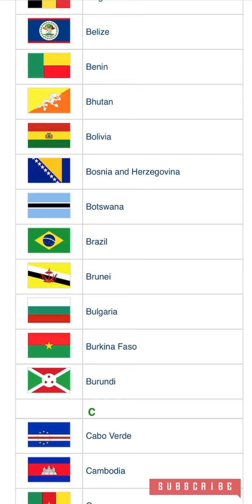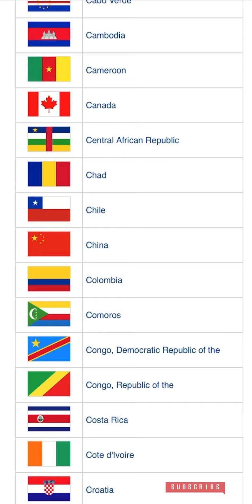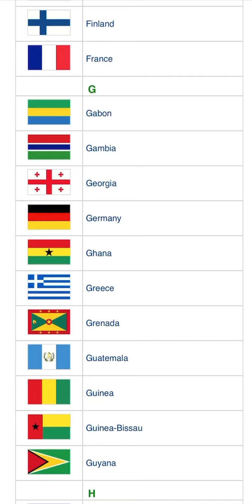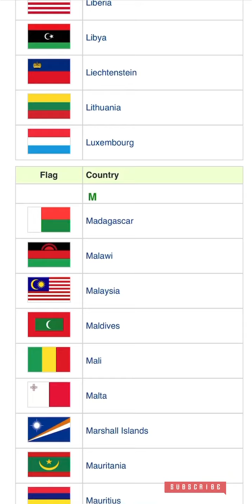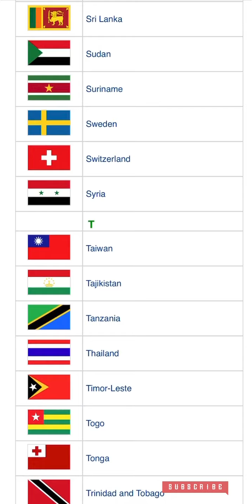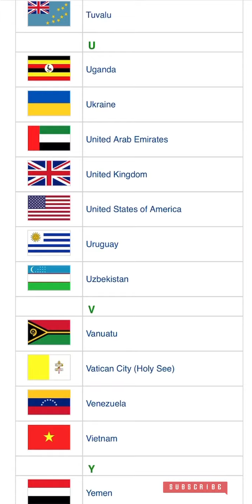Country Name With Flags Of The World | National Fags With Country Name